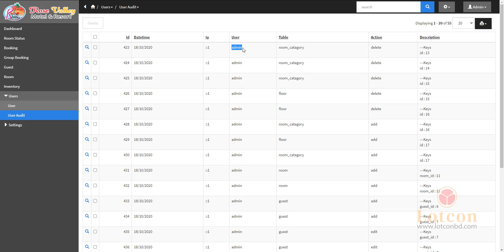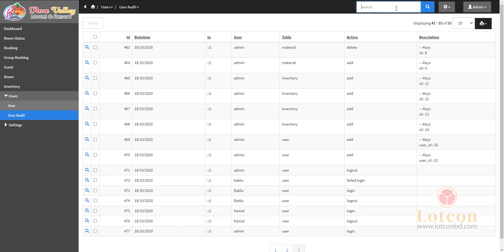09 Hotel Booking User Audit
Hotel Booking Application